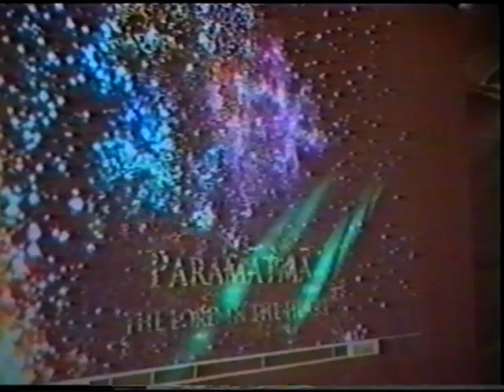24.06.2000 Ratha Yatra-2 ISKCON Dnipro Ukraine